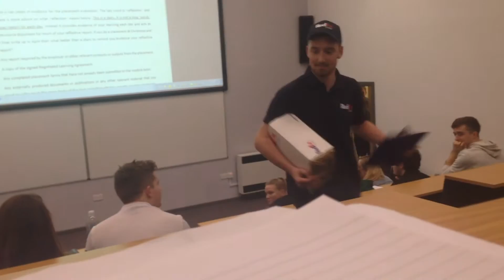RedEx - Delivering energy direct to your lecture.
RedEx Delivery Hack executed at Northumbria University.